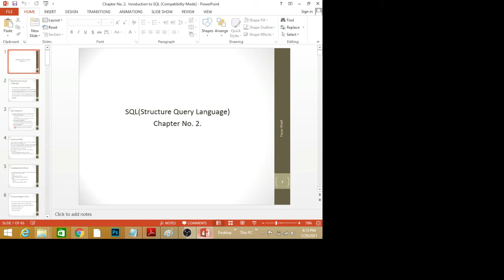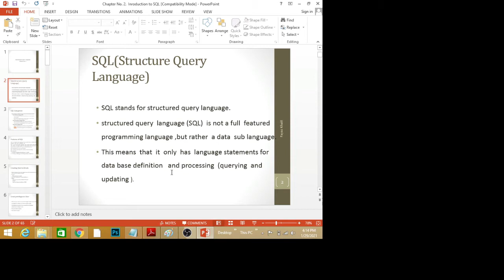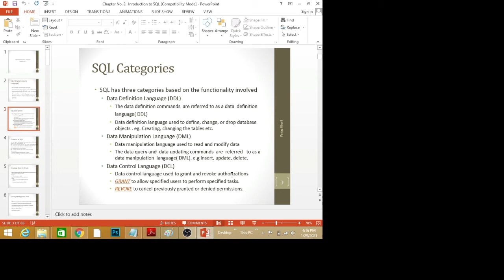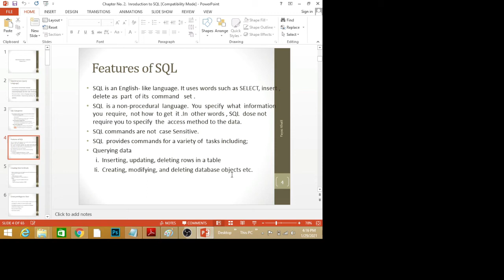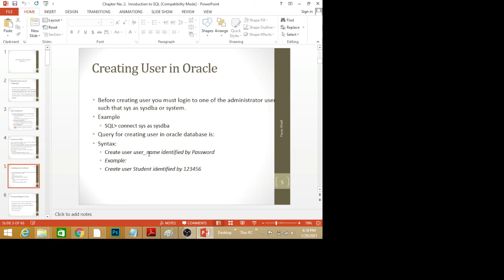what is sql in database used 10 g how to create user